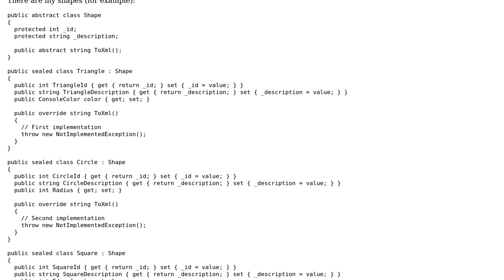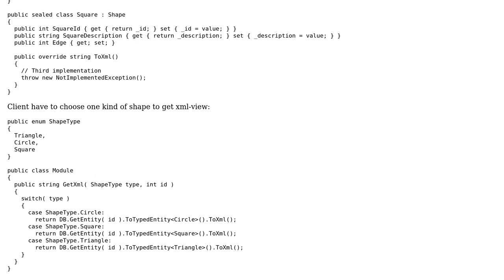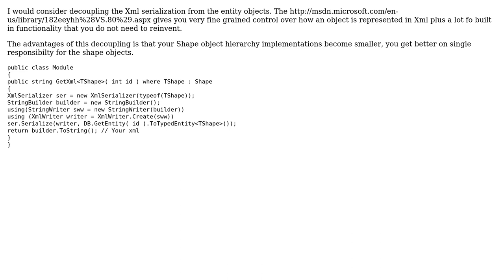How to remove duplicate matching? (2 Solutions!!)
How to remove duplicate matching?

With thanks & praise to God, and with thanks to the many people who have made this project possible! | Content (except music & images) licensed under CC BY-SA | Music | Images & others | With thanks to user xurxof user John Kraft user FireShock user dkackman and the Stack Exchange Network Trademarks are property of their respective owners. You are responsible for your own actions.